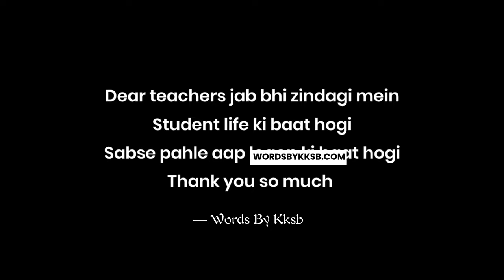Farewell Lines For Teachers - KKSB | Farewell Poetry | Farewell Speech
Aakash Desai
Related Searches -
1. Poetry for teachers
2. Teachers farewell poetry
3. Farewell speech for teachers
4. farewell speech
5. School farewell poetry
6. College farewell poetry